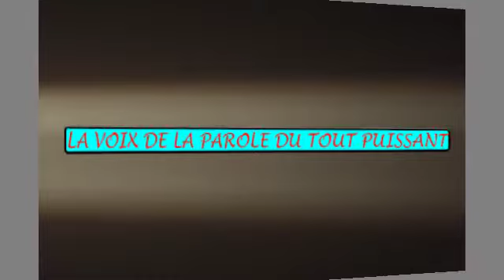FRANCAIS* NSILU A NZAMBI. MBANGUDULU ÉMISSION 1 (A)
Apprenez et comprenez les cantiques de chez nous, puis